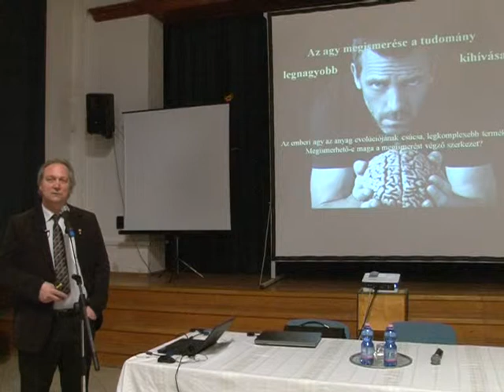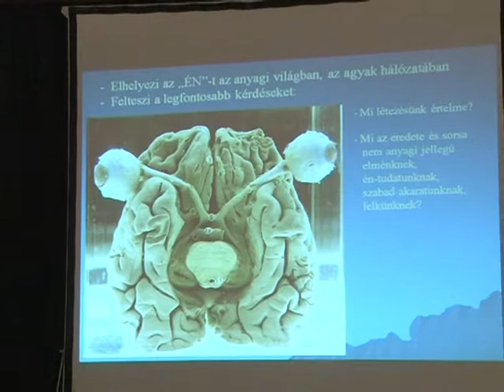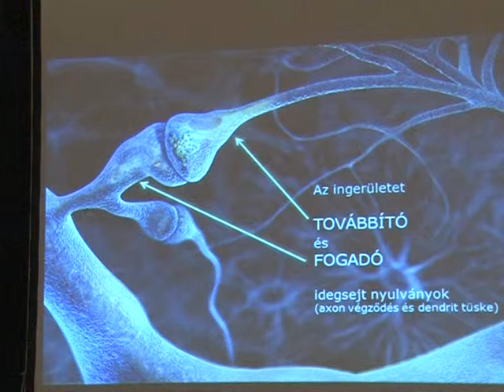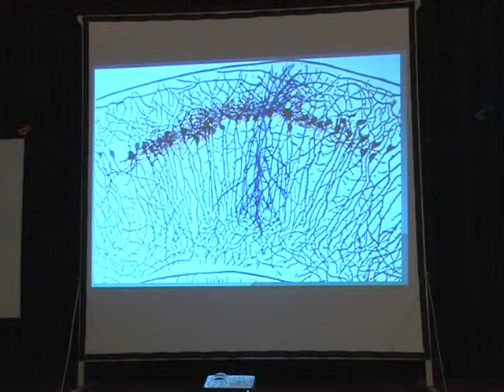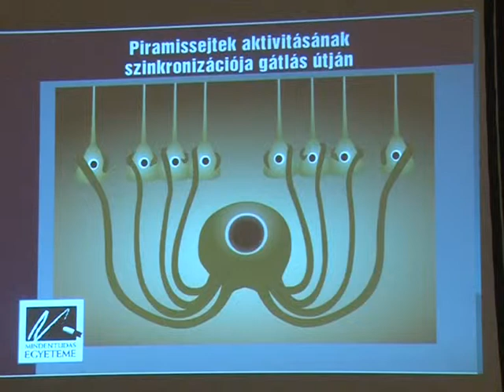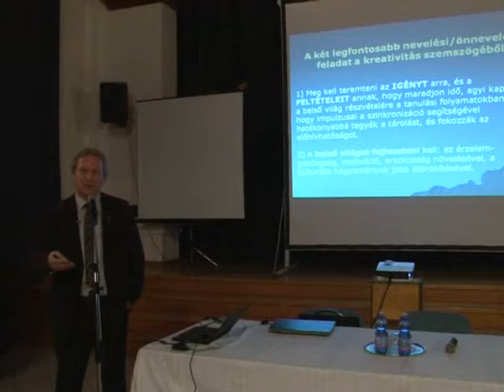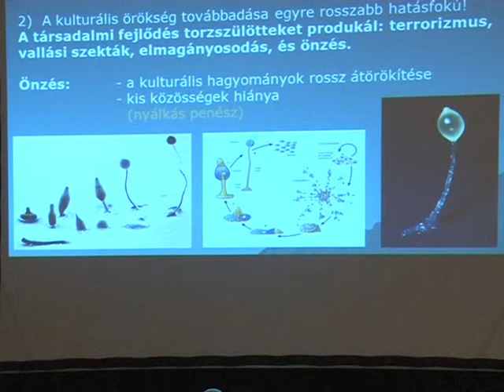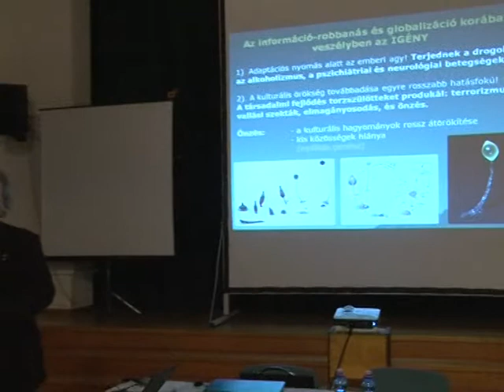lelekepito freund tamas 20140317